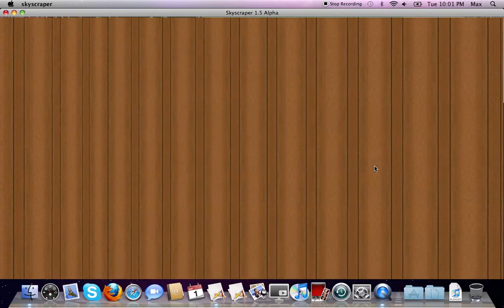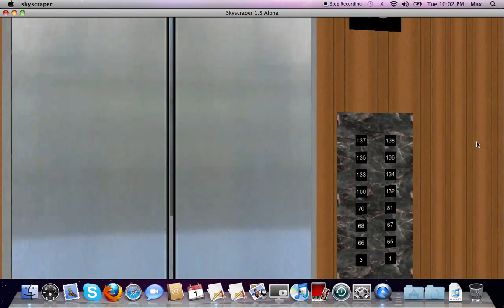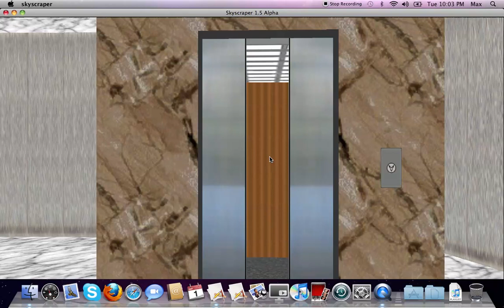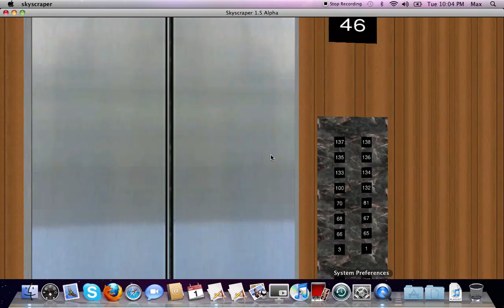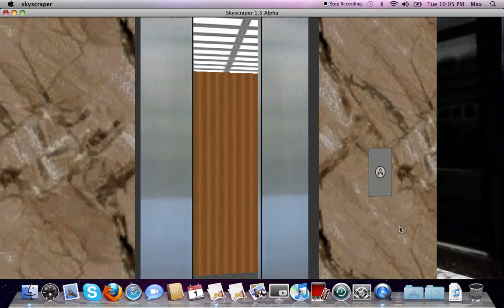Montgomery Traction Internal Elevator At Glass Tower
Riding The Internal Elevator At The Glass Tower In Skyscraper 3D.